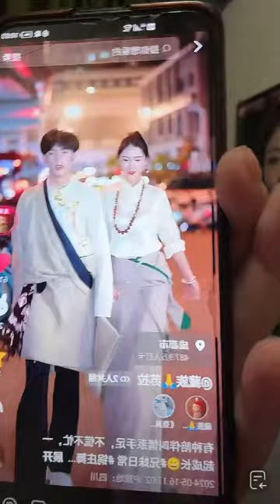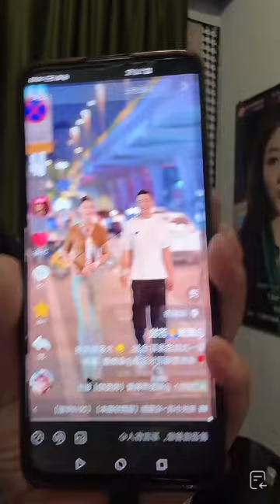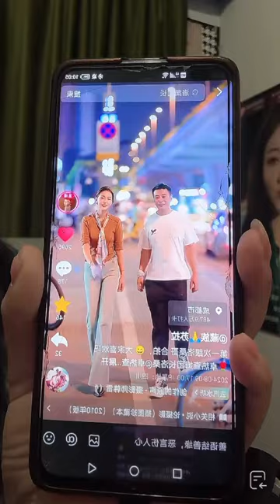Sula, Tibetan beauty interacts with fans in the live room